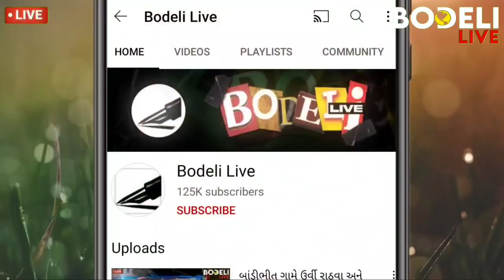સુખરામ રાઠવાના પિતાના બેસણામાં આવેલ મુખ્યમંત્રી સંદર્ભે મોહનસિંહ રાઠવા અને સુખરામ ભાઇએ શું જણાવ્યું?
સુખરામ રાઠવાના પિતાના બેસણાંમાં આવેલ મુખ્યમંત્રી સંદર્ભે મોહનસિંહ રાઠવા અને સુખરામ રાઠવાએ શું જણાવ્યું? કેમ મોહનસિંહ ભાવવિભોર થયા? જુઓ બોડેલી લાઇવ